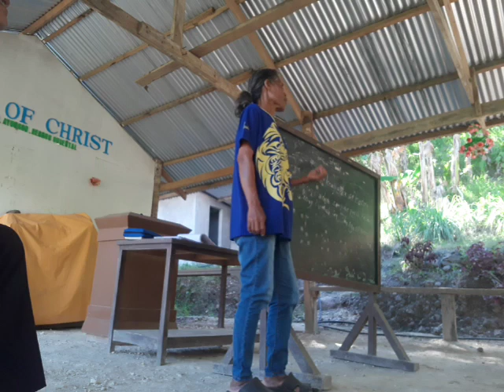Ministry | Part 3 Adult Discipleship | Testimony | Byahing Bukid